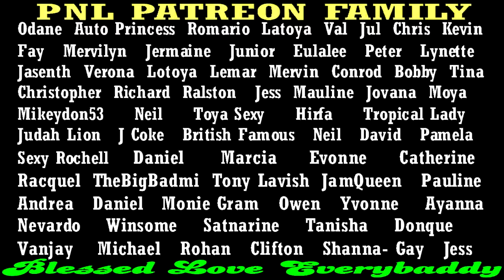Why Did Hoodlums MvRdA Mr Jerome Bassier, 67yo Manchester Businessman Who Was KlLLED In Clarendon?